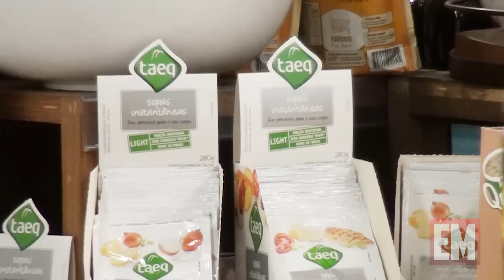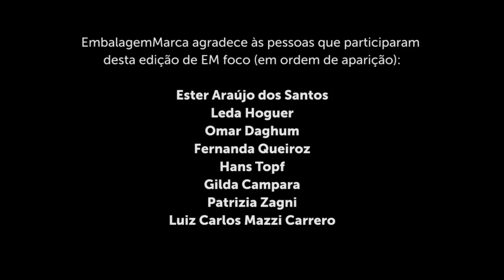EM foco - Marcas Próprias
Que imagem têm os produtos e as embalagens apadrinhados pelas redes de varejo nacionais?